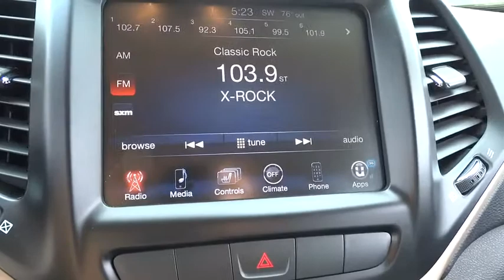2014 Jeep Cherokee Lansing, Matteson, Chicagoland, Northwest Indiana, Tinley Park, IL J151540A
2014 Jeep Cherokee

*Heated Seats and BLUETOOTH. Premium Leather Trimmed Bucket Seats Remote keyless entry w/ REMOTE START. Don't let the miles fool you! Take your hand off the mouse because this 2014 Jeep Cherokee is the SUV you've been trying to find. Cute Vehicle need a good home. Very well mannered and rarely requires feeding! :)